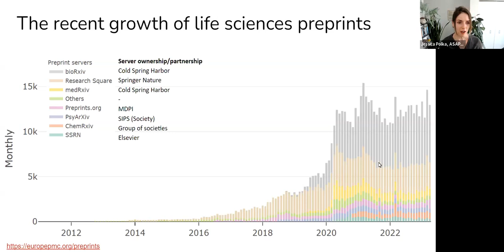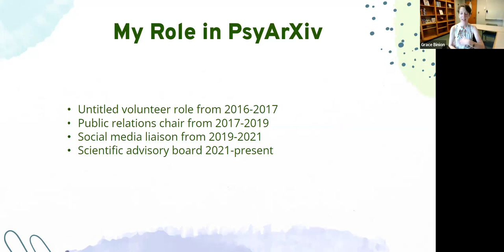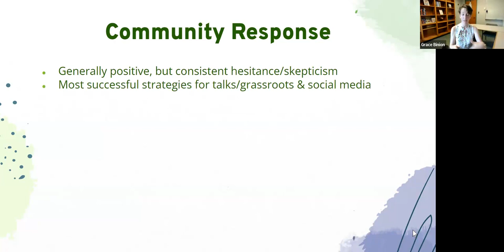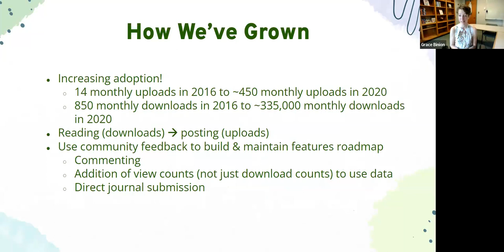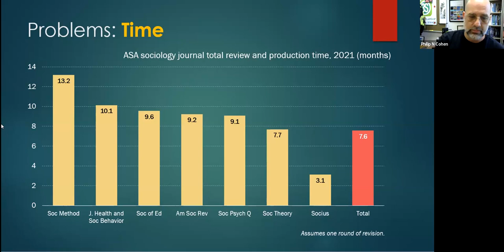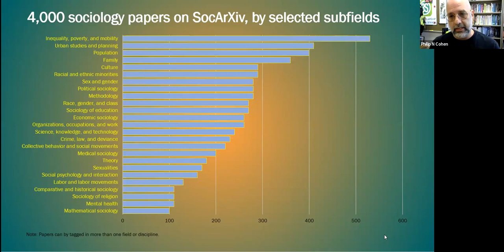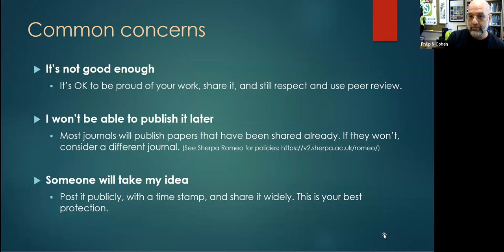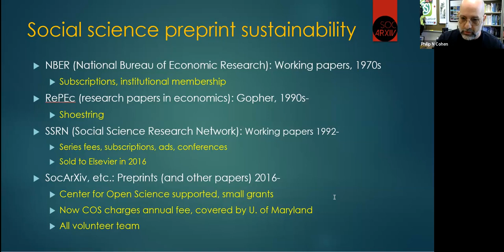Community preprint adoption in the social sciences: perspectives from PsyArXiv & SocArXiv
Compared to other disciplines, biologists are preprint novices. For example, social scientists have been posting working papers to SSRN since 1994. But much has changed in the social sciences publishing landscape since that time, and a new wave of community preprint servers have launched over the last decade. In the May 2023 ASAPbio community call, we heard from preprint advocates in the social sciences about their community’s perceptions of the benefits and potential pitfalls of preprints. In discussing the strategies they’ve used to build communities of preprint users, we identified areas of common ground with the life sciences and learned from their unique experiences in driving a more open publishing culture.

Speakers:
- Grace Binion, Assistant Professor of Psychology, Furman University, and Scientific Advisory Board Member of PsyArXiv
- Philip Cohen, Sociologist and demographer, University of Maryland, and Director of SocArXiv